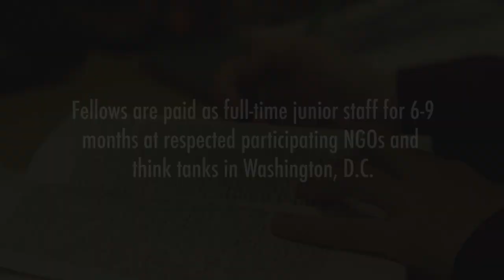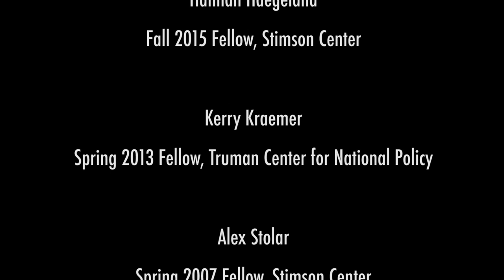How the Scoville Fellowship Helps Launch Careers in International Peace and Security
Six Scoville Fellows discuss how the fellowship helped launch their careers in peace and security with NGOs, academia, and the Federal
Government. The presidents of the Scoville Fellowship and of the Stimson Center, both of whom have supervised several fellows, also speak about the importance of developing the next generation of leaders on international peace and security.